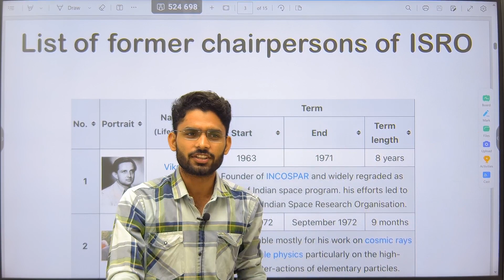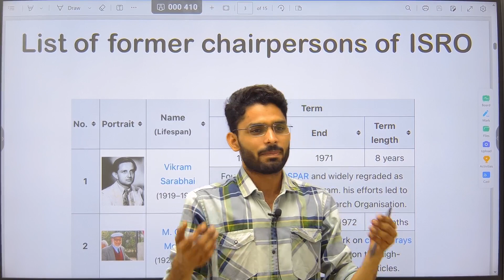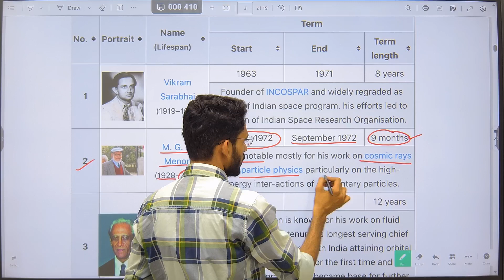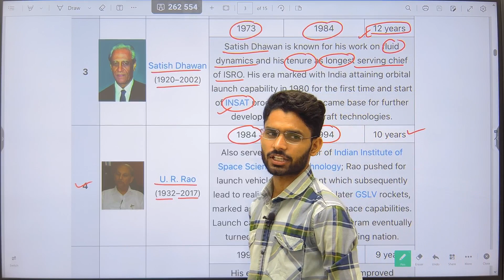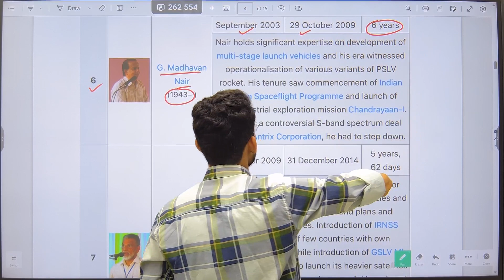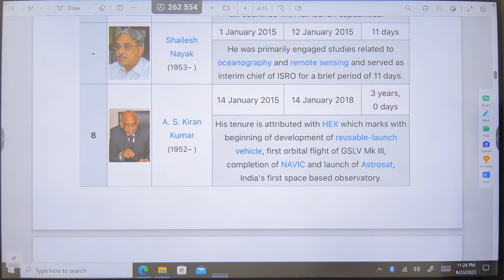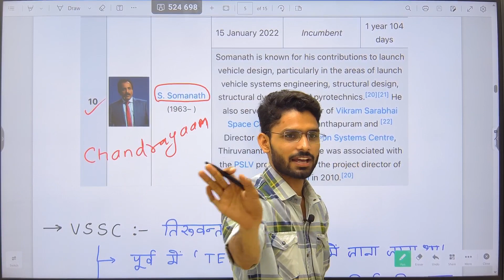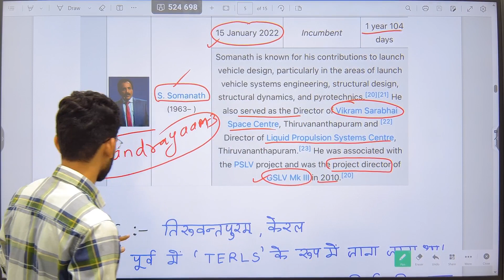RSMSSB LDC 2023-24 Online Class | Science and Technology (अंतरिक्ष प्रोद्योगिकी) |#11|By Pravin Sir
Are you preparing for the LDC (Lower Division Clerk) Exam and struggling with the concept of Oxidation Numbers in Science? You're in the right place! In this tutorial, we'll demystify Oxidation Numbers, providing a clear explanation and plenty of examples to help you ace this crucial topic for your LDC Exam.🔬 Topics Covered:What are Oxidation Numbers?Rules for Assigning Oxidation NumbersCalculating Oxidation Numbers in CompoundsExamples and Practice Questions
science for ldc Rajasthan, ldc 2024 preparation Rajasthan, ldc 2024 vacancy.

आप सभी विद्यार्थियों का आपके अपने चैनल राजस्थान अकेडमी सिरोही में हार्दिक स्वागत है 😊
धन्यवाद 🙏🏻